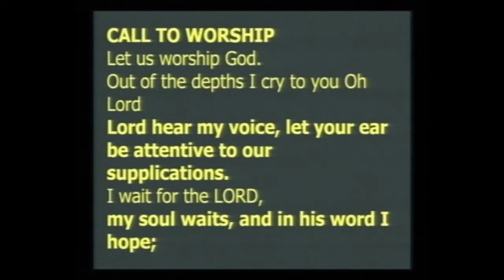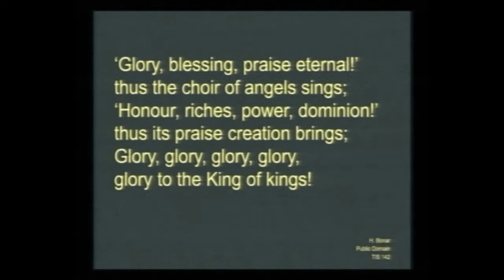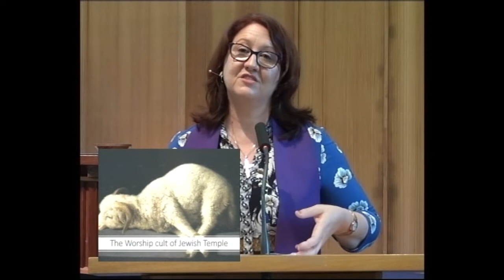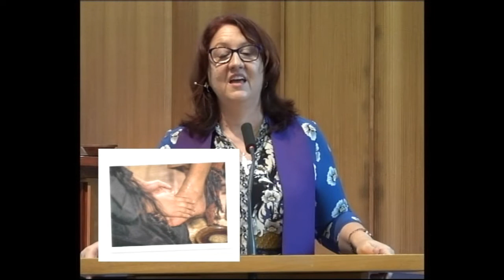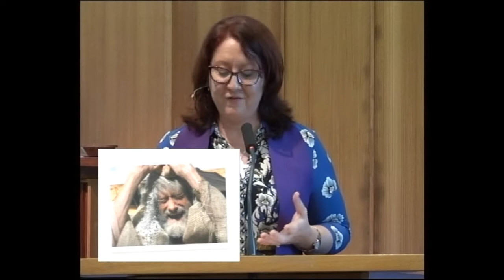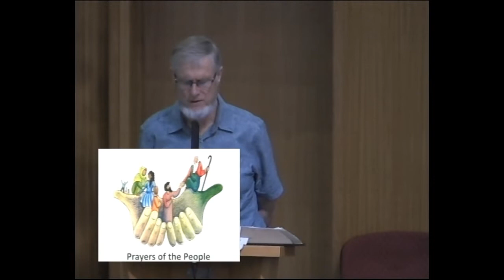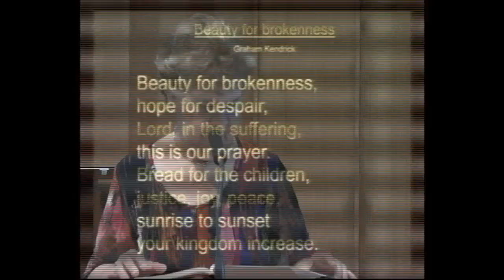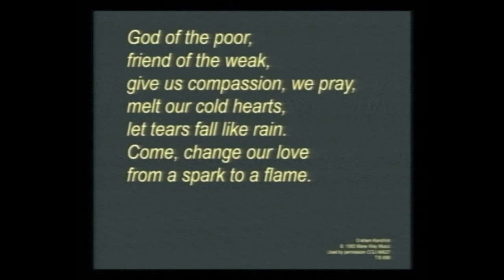Weekly Service | 29 March 2020 | CKCC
20200329 Full service,  recorded 27/03/2020.

Chermside Kedron Community Church.

ADDRESS: Cnr Gympie Rd & Rode Rd, Chermside QLD 4032